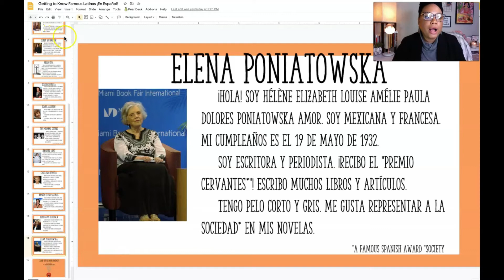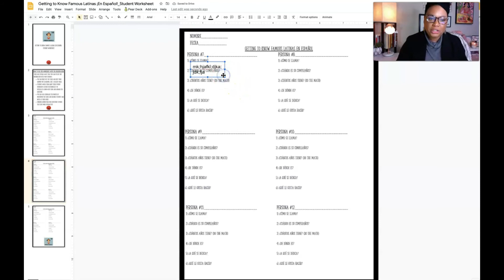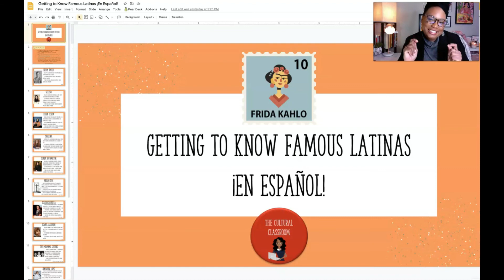Getting to Know Famous Latinas | Celebrating a Latina's Women's History Month | TpT Preview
¡Hola!  Today I'll be sharing with you my newest TpT resource: "Getting to Know Famous Latinas ¡En Español"! I'm so excited about this resource and I explain why in this short video. Below are some links that I either mentioned or that pair nicely with the video.

Shoutouts to @peromiss (Instagram) for allowing me to use her image and for @Middlebury Language Schools (YouTube) & @Middesp (Instagram) for the amazing experience of the centennial!

🐤 If you are interested in this resource (and I haven't posted it yet in TpT), sign up for my early bird SALE list so you can get an alert when this resource goes live! 🐤

My *Mujeres poderosas* Playlist--check this out for chock full of authentic culture and strong female influences!

FREEBIES

Related blog post : "Celebrating a Latina Women’s History Month | For the Spanish Classroom"